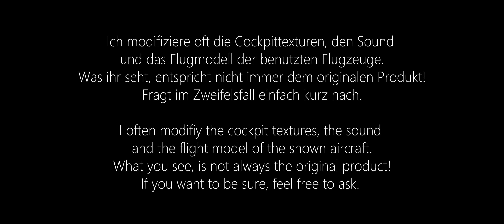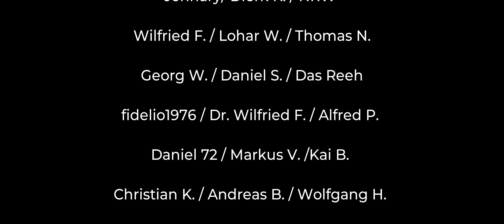Doppelte Runway Markierungen Kai Tak - Fix ★ MSFS 2020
Doppelte Runway Markierungen Kai Tak - Fix

MEINE HARDWARE:

CPU: I9-12900K
GPU: RTX 3090
RAM: 32 GB